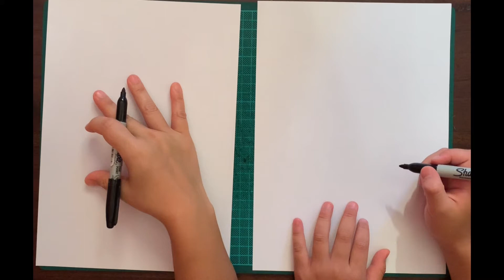How To Draw Nemo: Simple and Cute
Step by step to draw Nemo in 6+ mins. Material list below.

MATERIALS USED in this video with links for purchase:
👉A4 paper
👉Pencil
👉Sharpie marker
👉Faber Castell Premium Color Pencils, 48 Colour

👉Leave a comment 👇, thumbs up for the video (please)👍